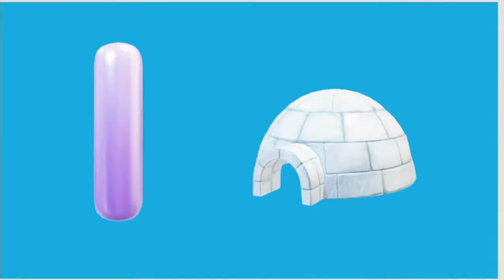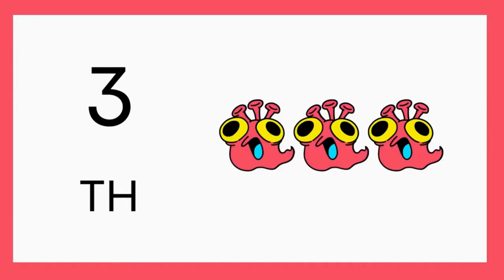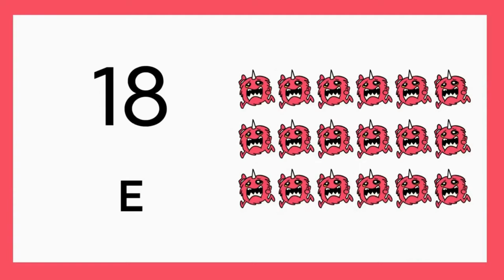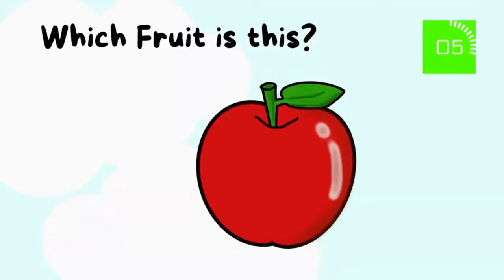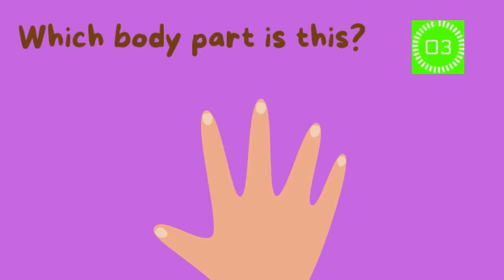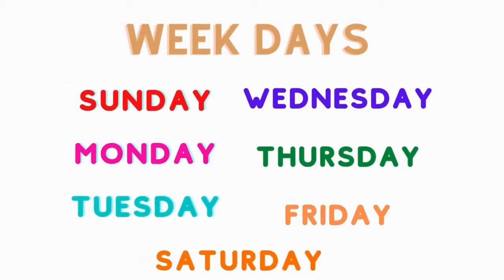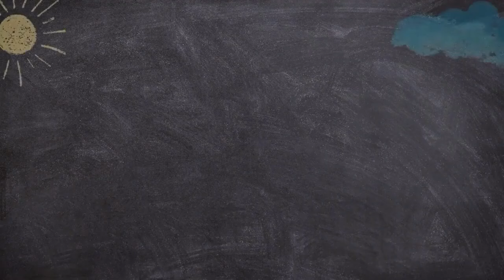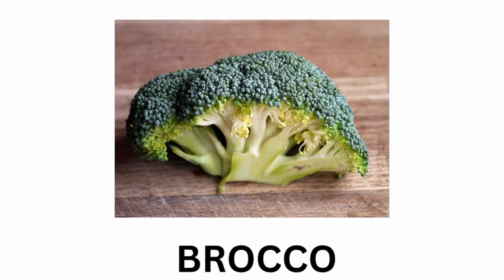Learn Colors | Colors Song | Colors Name For Kids |Smart Learning With Fun For Kids